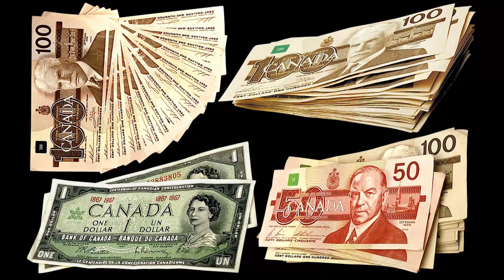Most Important Facts of Beautiful Canada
Today will show the most important facts of beautiful Canada. You will get all important information about Canada.

Credit:
Content: Various of Online website